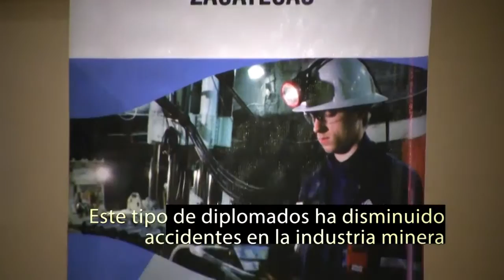Clausura del X Diplomado Prevención de Riesgos de la Industria Minera